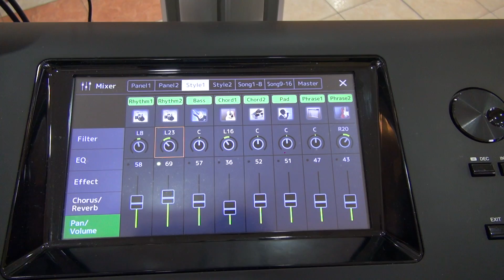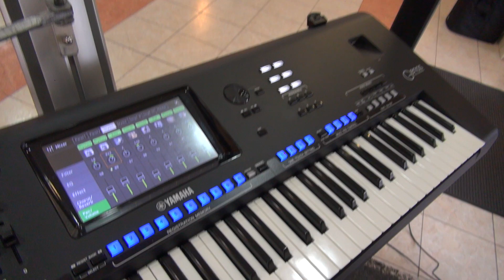MAUI 28 G2 - stereo vs. mono mode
When used one  MAUI 28 and connected stereo signal, status must be to MONO. It is wrong to turn on STEREO, because then you can hear only one channel.